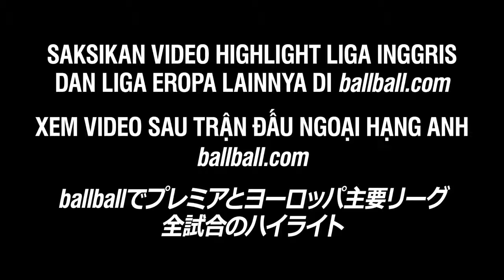Kiến Tạo Đẹp Mắt - Ăn Mừng Cũng Dị Không Kém